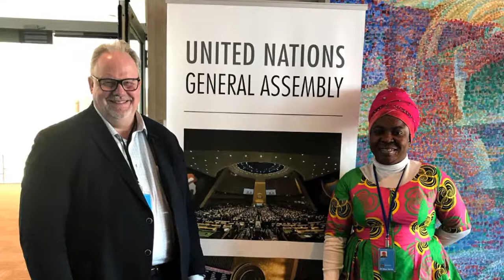2018 Women Thrive at CSW